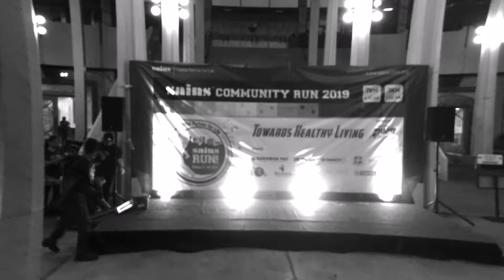Sains Running Event 2K19